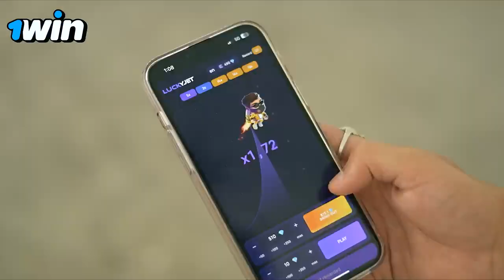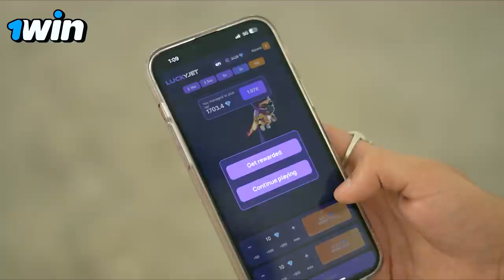3 Edioes @Round2World last of new videos comendy king luckyr2w RIP Lucky Justice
Pyar Milna Chahiye Apka ❤️